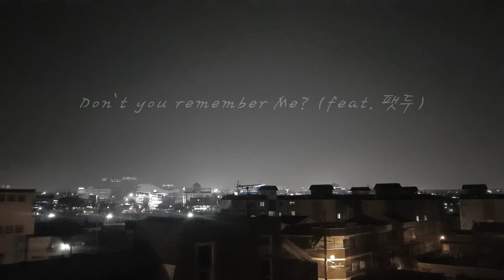겨울에 듣기 좋은 노래 [산토킹(SanTalking) _ Don't you remember Me? (feat. 팻두)]